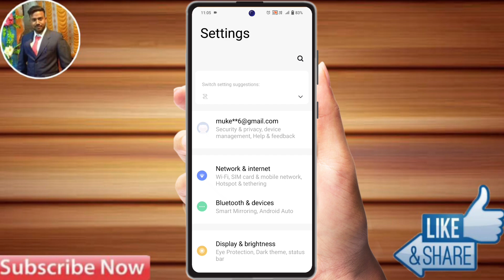vivo t3 lite flashlight on Incoming Call | How To Call On Flashlight vivo t3 lite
vivo t3 lite mein Flashlight On kaise Kare, vivo t3 lite me Flashlight On kaise Kare,
vivo t3 lite Flashlight ko Kaise enable kare, vivo t3 lite flash On call setting,
vivo t3 lite mein Flashlight On Setting kaise Kare,
How to enable Flash light setting in vivo t3 lite, vivo t3 lite flash light setting,
vivo t3 lite Call flash light setting,
vivo t3 lite call flashlight,
vivo t3 lite flashlight test,
vivo t3 lite flashlight setting,
vivo t3 lite me call flashlight kaise Kare